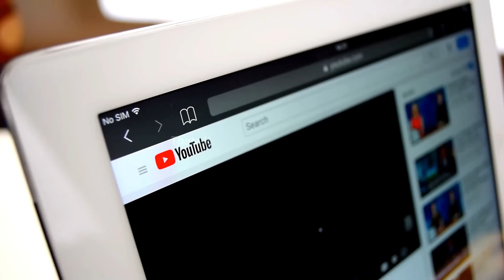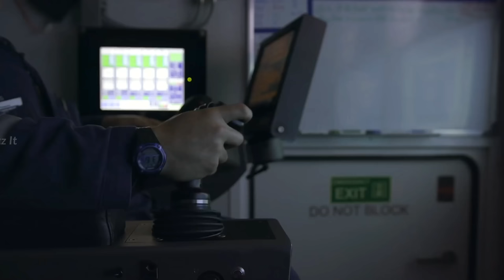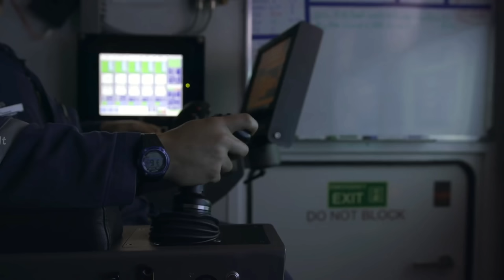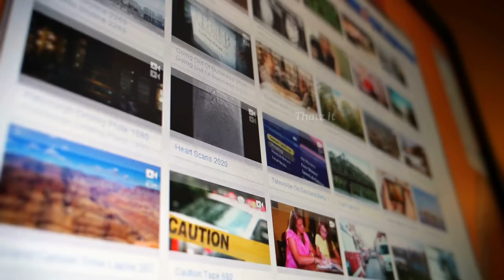உலகின் மிகப்பெரிய Oil Rig எப்படி கொண்டு செல்லப்பட்டது | Impossible Transportation of Largest Oil rig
உலகின் மிகப்பெரிய ஆயில் ரிக் எவ்வாறு தயாரிக்கப்பட்டு கொண்டு செல்லப்பட்டது | How the Largest Oil Rig in the World was Manufactured and Transported | Thatz It Channel

Content & Voice: Vinod Ebenezer
Video Editing: Karthikeyan S